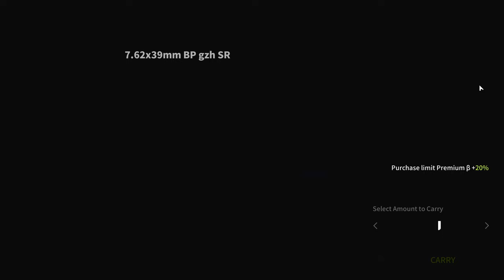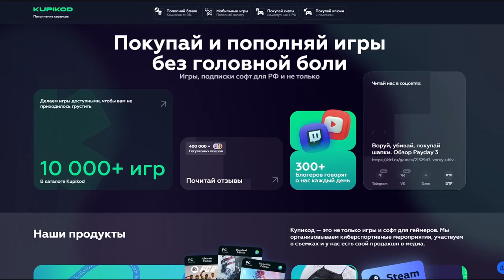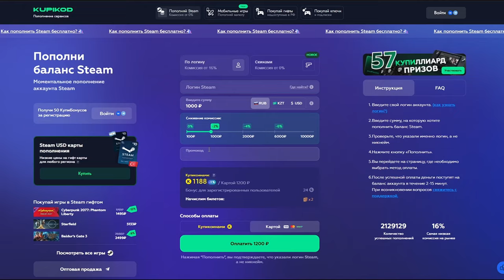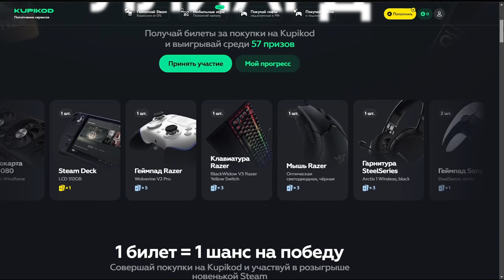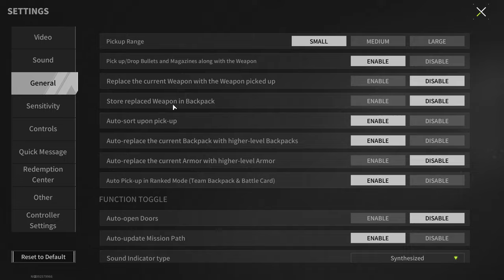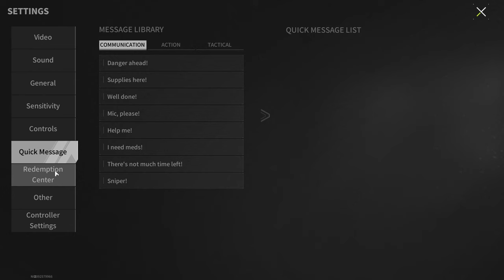SKS "Storm" - The Change In Recoil Has Benefited - Lost Light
JOHNTAO действует постоянно и даёт -2% на комиссию и -10% на гифты
JHOVANNY действует до 14 марта и для всех новых пользователей уменьшает комиссию до 10% на первое пополнение

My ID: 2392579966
My Name in game: SilentJohnny
Server: Europe